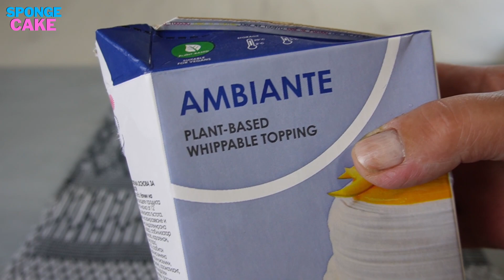Postre original y delicioso: Milhojas con crema diplomática y oreos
Descubre cómo preparar un exquisito Milhojas con crema diplomática y oreos en este increíble video. En esta receta paso a paso, te enseñaré todos los secretos para lograr un postre irresistible y lleno de sabor.

El milhojas es un clásico de la repostería que combina capas crujientes de hojaldre con una suave y sedosa crema diplomática. Pero esta versión tiene un toque especial con la adición de galletas oreos , que le dan un sabor y textura únicos.

Aprenderás cómo hornear el hojaldre perfectamente dorado y crujiente, cómo preparar la deliciosa crema diplomática con su equilibrio ideal de dulzura y suavidad, y cómo montar las capas de milhojas para obtener un resultado espectacular.

Este milhojas con crema diplomática y oreos es perfecto para sorprender a tus seres queridos en cualquier ocasión especial. Ya sea como postre en una cena elegante o como regalo dulce, este delicioso milhojas seguro será todo un éxito.

No te pierdas esta oportunidad de aprender a hacer un milhojas casero con un toque original y delicioso. ¡Prepárate para disfrutar de una experiencia culinaria única con este irresistible postre!
Capítulos:
0:10 - Intro Milhojas con crema diplomática y oreos
0:50 - Prepara el hojaldre
1:37 - Hornea el hojaldre
1:54 - Hidrata la gelatina
2:04 - Coloca 6 yemas de huevo
3:04 - Hierbe la crema de yemas
4:22 - Bate la nata fría
5:23 - Mezcla nata con crema
5:47 - Estira la crema diplomática
6:15 - Coloca una fila oreos
6:41 - Cubre con milhojas crujiente
7:40 - Buena degustación
Ingredientes:
2 láminas de milhojas (hojaldre )
HORNO a 180 grados por 35 minutos

Gelatina en laminas ,1 sobre con 12 laminas  ( 20 gramos de gelatina sin sabor )
6 yemas de huevo
200 gr de azúcar
2 cucharadas soperas de harina
1 cucharadita de extracto de vainilla
500 ml de leche
500 ml de nata para montar muy fría
Galletas oreo
Azúcar glas
📢ATENCIÓN 📢! He incluido subtítulos para usted. Cualquier vídeo que suba, esta hecho con una descripción y receta en su propio idioma se traducirá con el traductor de Google. Si algo sale mal, escríbeme en los comentarios y te lo explicaré todo.